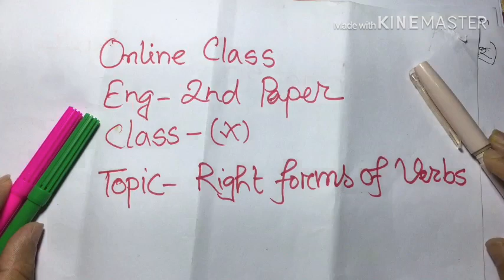Right Form of Verbs for SSC || English Grammar || For JSC,SSC,HSC || পানির মতো সোজা নিয়ম (Part-1)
৬ষ্ঠ, ৭ম , JSC, SSC, HSC, Degree, Job Exam এর জন্য Right forms of verbs এর সম্পূর্ণ অভিনব টেকনিক। ছন্দের মাধ্যমে মজার ছলে কঠিন নিয়ম ও পানির মতো সোজা হয়ে যাবে ।এই ভিডিও দেখার পর Right Forms of Verbs নিয়ে কোনো ভয় বা ভিতি থাকবেনা।
পরিক্ষার খাতায় অনায়েশে উত্তর দিতে পারবে এবং পূর্ণ নম্বর আদায় করে নিতে পারবে।